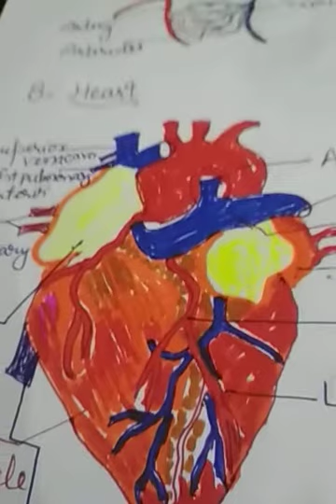Class X - Life Process - Part 11 By Rajendra Rai